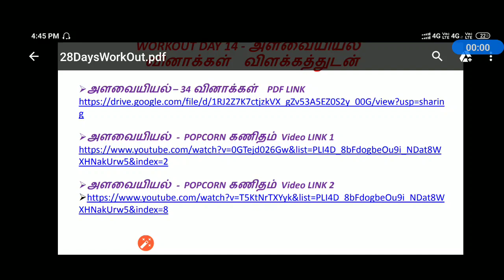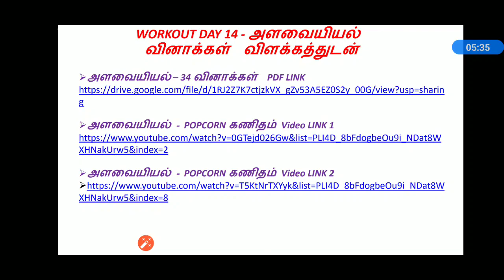WORKOUT DAY 14 - அளவையியல் வினாக்கள் விளக்கத்துடன்